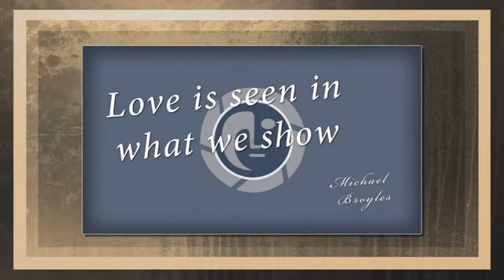Knoxville Photographer Michael Broyles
Upon retiring from 25 years on active duty with the US Army it took a couple of years for me to decide what I wanted to do -- (what do I do when I grew up).  Now, as a professional photographer in Knoxville, Tennessee I think I have found my purpose -- to help my guests create priceless heirloom memories. A veteran owned business.